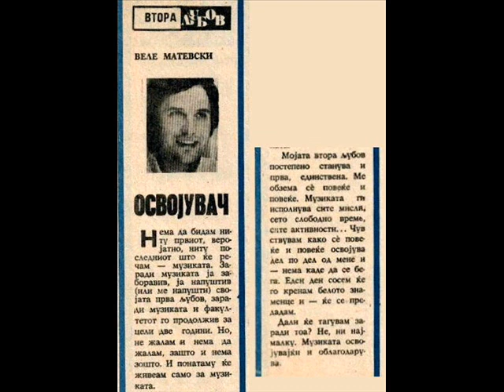Веле Матевски - Блиска, а сепак далечна